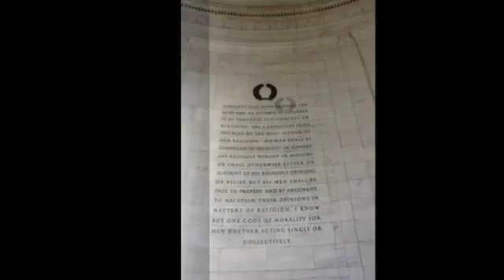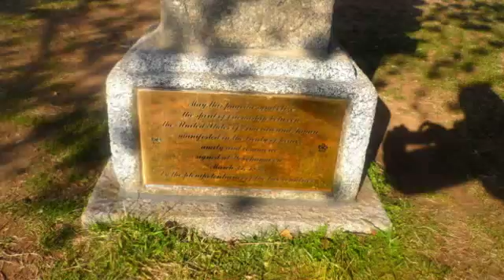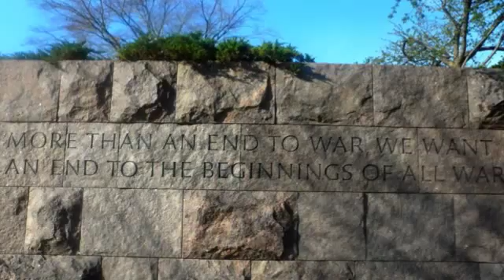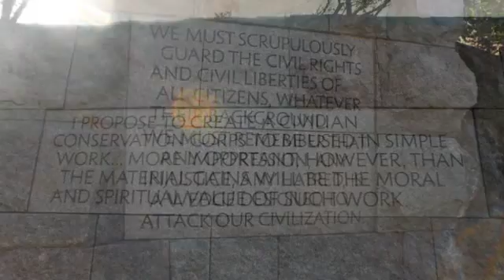Cherry Blossoms 2 SD 480p